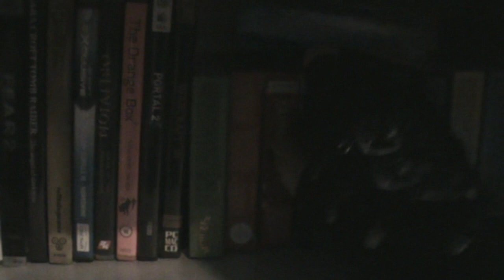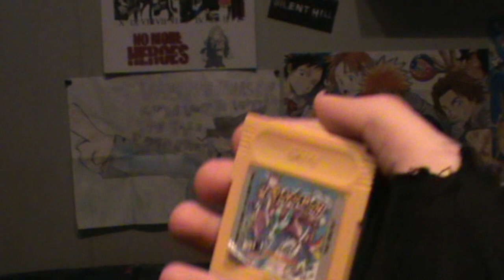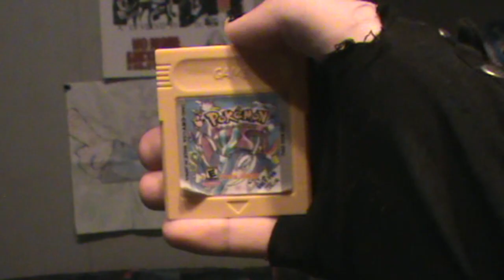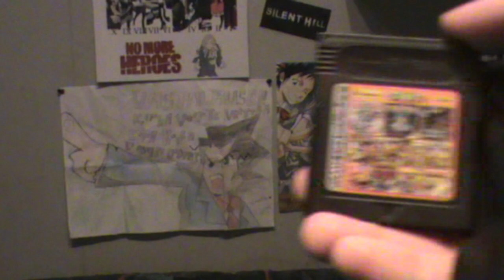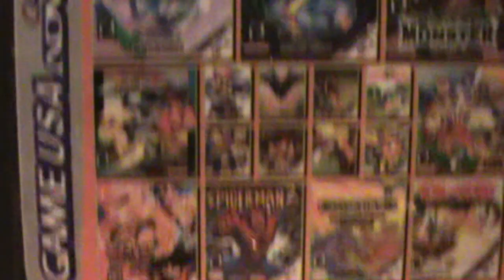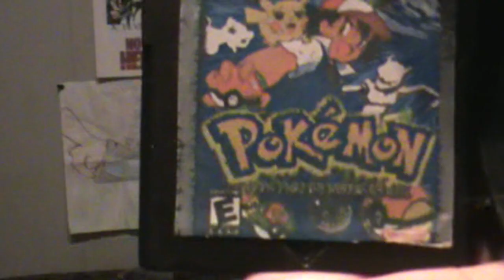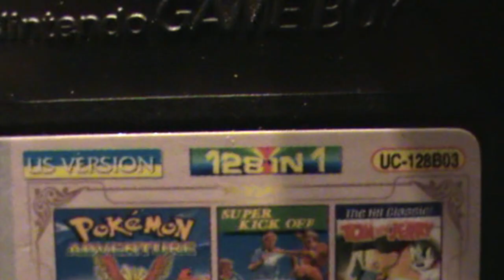Projekti SilentOne: Lapsuuteni Pokemon-pelit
SilentOne käy läpi lapsuutensa kultaamia Pokemon-pelejä.
Kiitokset
I do not claim to own any of the rights